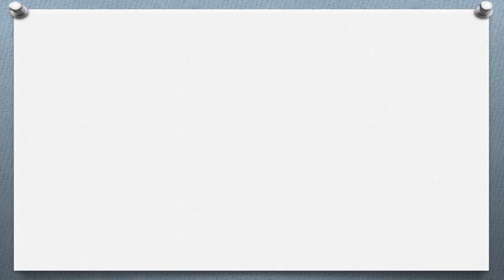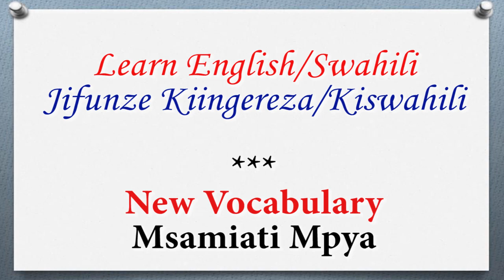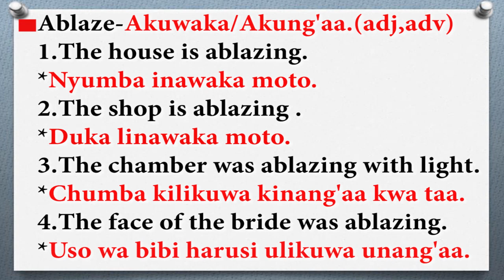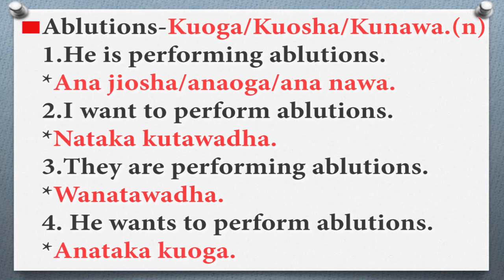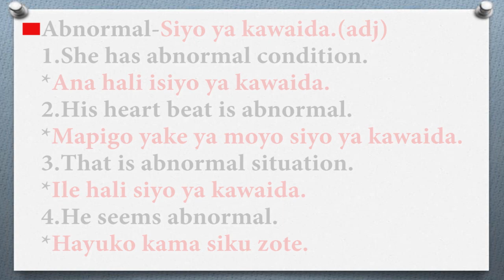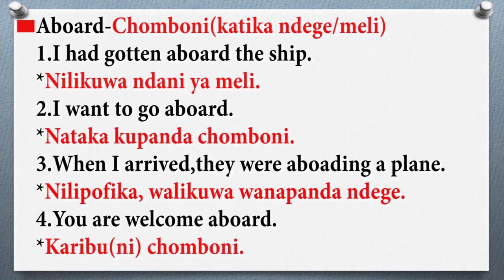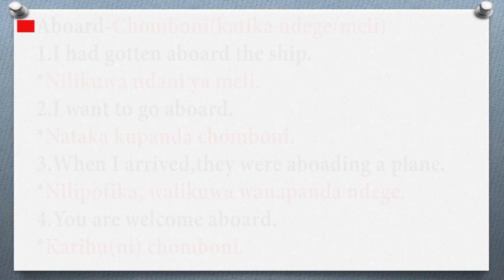Jifunze Kiingereza/Msamiati Mpya/Learn Swahili/New Vocabulary "Part 12"